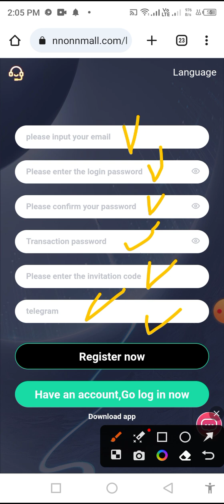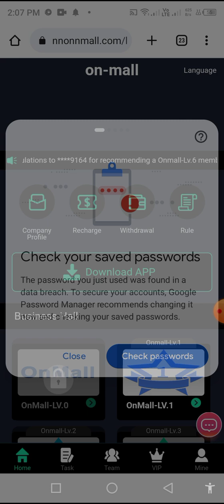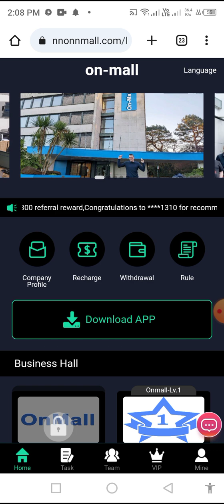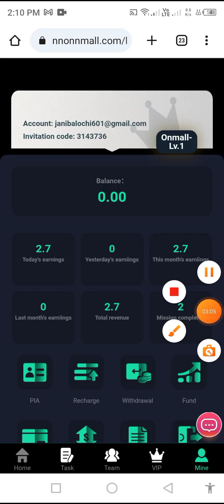nnonnmall New Usdt Earning platform | USDT Earn money | new best Usdt platform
馃挴Sign up bonus: 60 USDT, minimum deposit: 9 USDT
馃帀VIP daily income is different in different stages
鈶燣v.1   recharge 9USDT,           with a daily income of 2.7USDT
鈶v.2   recharge 60USDT,         with a daily income of 16USDT
鈶v.3   recharge 260USDT,       with a daily income of 70USDT
鈶v.4   recharge 460USDT,       with a daily income of 125USDT
鈶v.5   recharge 1660USDT,     with a daily income of 450USDT
鈶v.6   recharge 3660USDT,     with a daily income of 990USDT
鈶v.7   recharge 6660USDT,     with a daily income of 1800USDT
鈶v.8   recharge 9660USDT,     with a daily income of 2666USDT
鈶↙v.9   recharge 16660USDT,   with a daily income of 4988USDT
鈶㎜v.10 recharge 36660USDT,   with a daily income of 12888USDT
馃彠Automatic deposit and withdrawal
1: Deposit investment can only use USDT currency, and choose TRC20 network.
2: Reset the task every day at 00:00 Chicago time.
3: Reminder: Each VIP level is valid for 365 days.
4: The withdrawal fee on the platform is 0, the minimum withdrawal is 1USDT, and the withdrawal will arrive in seconds, and you can deposit and withdraw freely throughout the day!
馃巵The following is how to get commission details馃憞馃憞馃憞
Friends on YouTube.  After someone signs up or deposits, the commission is as high as 15%.
馃巵Recharge rewards for recommending new users: 10% for first-level users, 3% for second-level users, and 2% for third-level users
馃巵For example: the customers your first-level user invites to register through his referral link are your second-level users, and your second-level users charge Value 1000USDT, you can get 20USDT commission reward, commission return (3%)
馃巵Example: The customers your second-level user invites to register through his referral link are your third-level users, and your third-level users charge Value 1000USDT, you can get 10USDT commission reward, commission return (2%)
馃巵Recommend more users to join your promotion link, the more commission rewards you get, the commission charged by the recommended users will be directly Enter your promotion account, you can withdraw cash directly